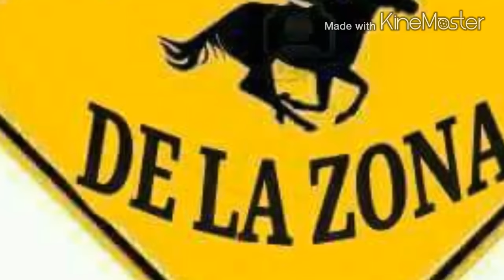2DO HIT ELIMINATORIO A 250 varas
Ganando su hit eliminatorio LA ESPUMA de la cuadra dos hermanos dejando en segundo lugar  a el Tabique de la cuadra los compadres & en tercero a el cochiloco de la cuadra los hueros
MECAYUCAN VERACRUZ
23/diciembre/15